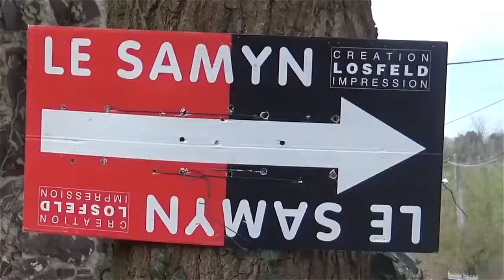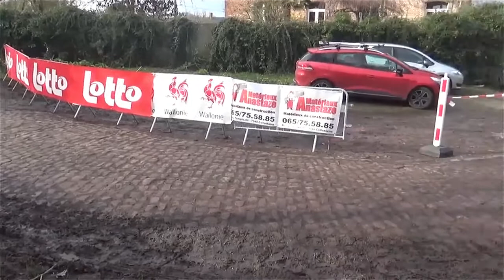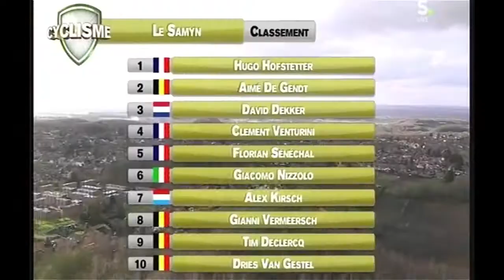GP Le Samyn 2020 MIX Hugo Hofstetter